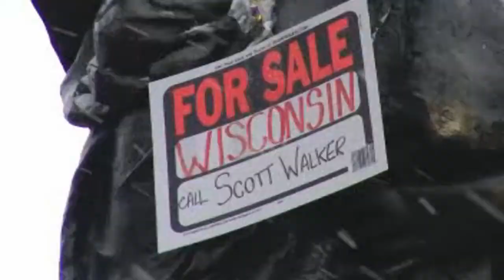Wisconsin Capitol Protest Part 2 of ? DW's Show 2-28-11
DW talks about the Wisconsin Capitol protest. Clips are shown of the largest rally so far, 100,000+ on Saturday, February 26th. Oh yes, Charlie Sheen and the Oscars are mentioned also.